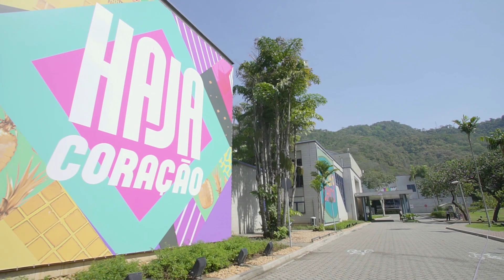Estagiar: Manoel Esteves convida você a fazer história com a gente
Emissora abre inscrições para estágio em 30 diferentes áreas. Os interessados poderão se inscrever até o dia 12 de setembro no endereço